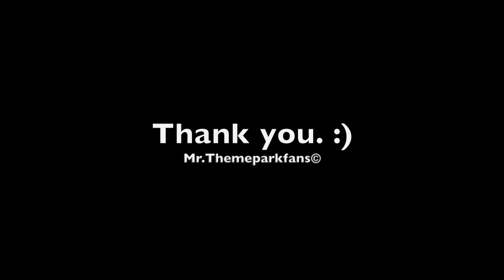Triops on-ride Parc Bagatelle 2015.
In this video can you see a on-ride at the attraction Le Triops at Bagatelle Parc.